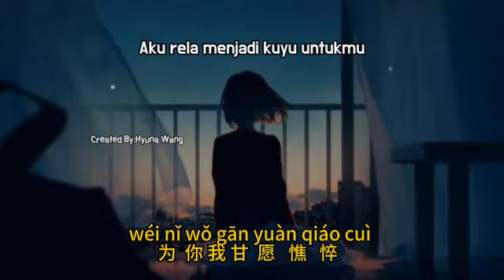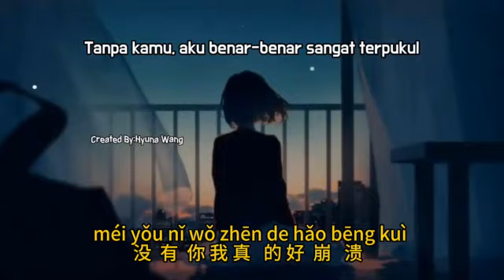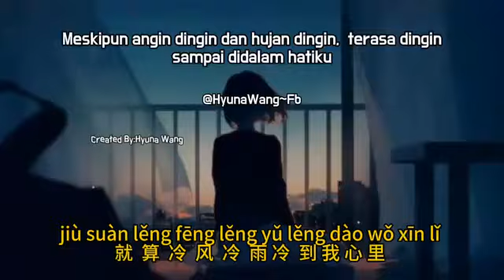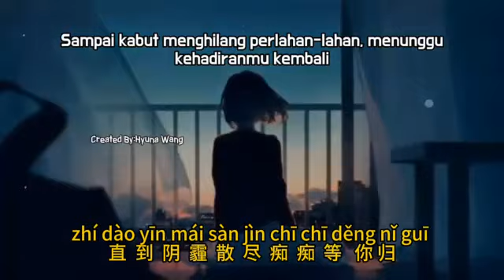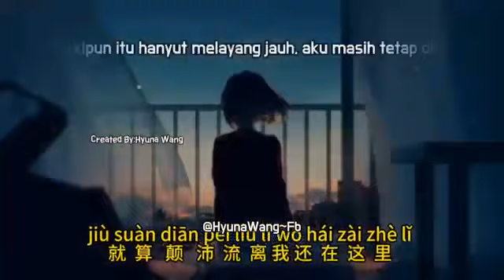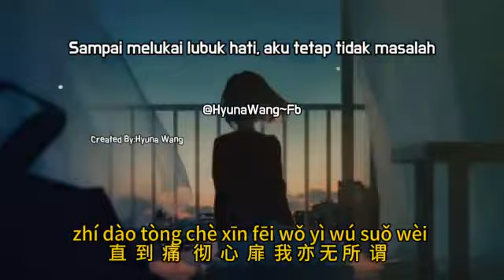Yu Shi Wei Di - 与世为敌 (Melawan Dunia) pinyin indo translation